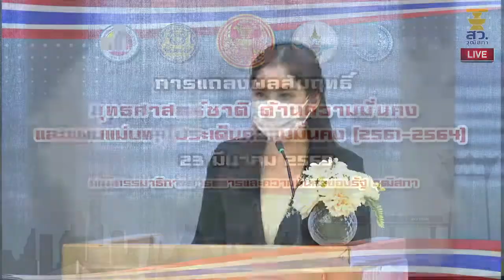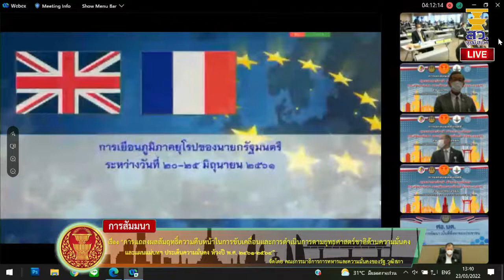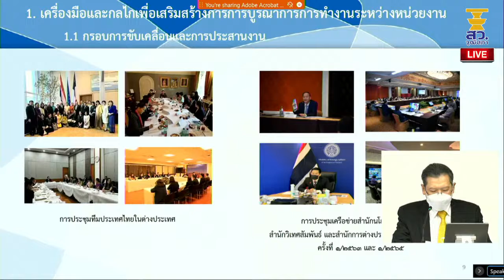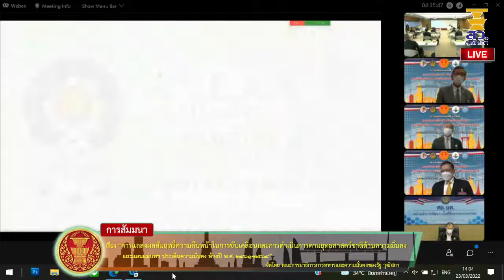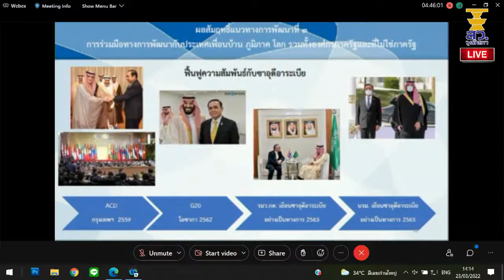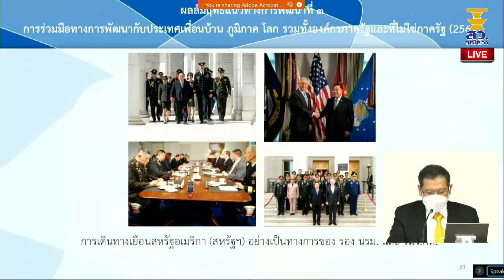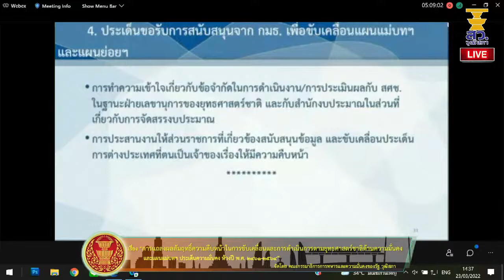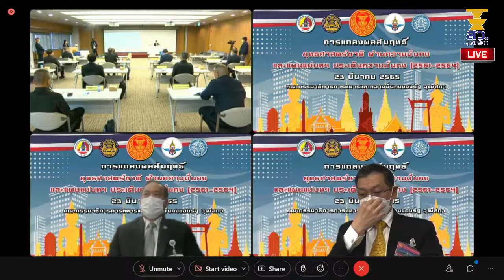LIVE การแถลงผลสัมฤทธิ์ความคืบหน้าในการขับเคลื่อนและการดำเนินการตามยุทธศาสตร์ชาติ 23มีค65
LIVE รับชมการสัมมนา เรื่อง “การแถลงผลสัมฤทธิ์ความคืบหน้าในการขับเคลื่อนและการดำเนินการตามยุทธศาสตร์ชาติด้านความมั่นคงฯ” ในวันพุธที่23 มีนาคม 2565 เวลา 13.00 – 16.00 นาฬิกา ณ ห้องประชุม 402-403 อาคารรัฐสภาเกียกกาย กรุงเทพฯ จัดโดยคณะกรรมาธิการการทหารและความมั่นคงของรัฐ วุฒิสภา